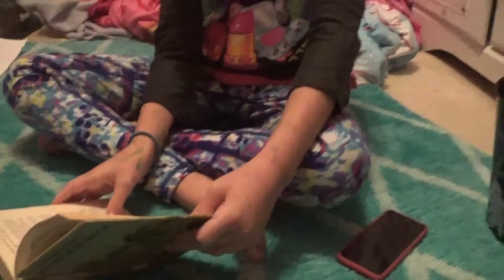Grace Babysits The Craziest Kid Part 4 The Fancy Restaurant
Part 4, but uh-oh! Riley is going to a FANCY restaurant.